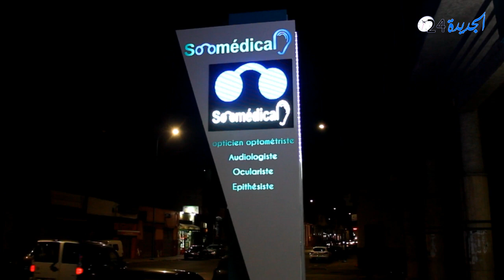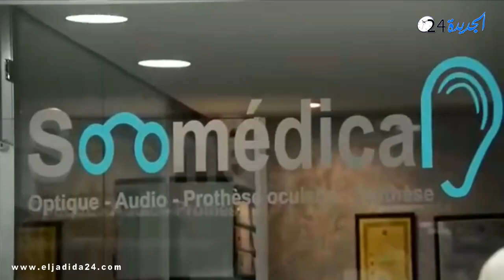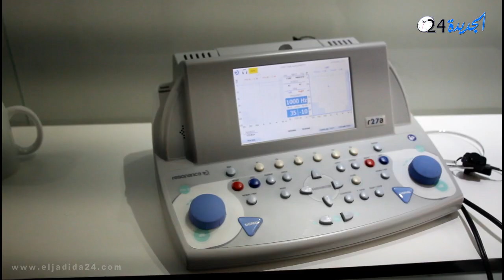" Soomédical " افتتاح أول مركز متعدد التخصصات في مجال السمع ;البصر بالجديدة